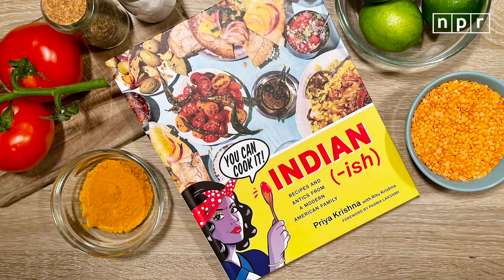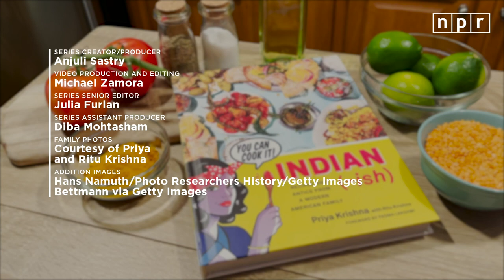Priya Krishna And Her Mom Explore 'Indian-Ish' Food | Where We Come From | NPR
Priya Krishna and her mother, Ritu, take you inside their family kitchen in Dallas to share stories about learning to cook, growing up in an immigrant family, and creating the family recipes in their cookbook, "Indian-ish." Priya, a food reporter for The New York Times, and her mother show you how to make dal in an instant pot and the "doctored up" baked beans that were a staple in their family home. This video is part of NPR's Where We Come From series, featuring stories from immigrant communities of color across generations, in honor of Immigrant Heritage Month.